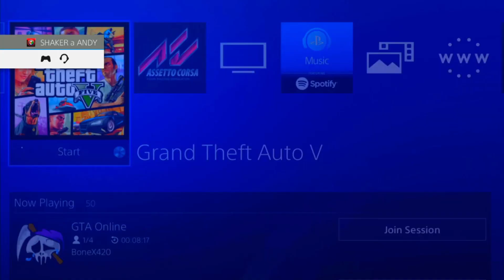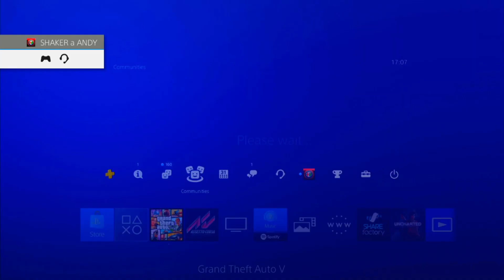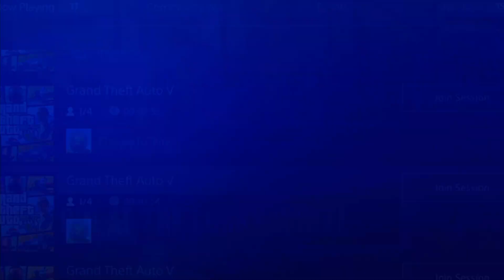GTA 5 Online CZ/SK❤️️ DAJTE VAŠE AUTÁ PRIATEĽOM😱!!! GCTF NEFUNGUJE🔥! PS4/XONE/PC 1.50 2020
CHCELI ste to😱? Máte to mať! Funguje po hotfixe! Zdieľajte s každým🔥!!! Díky❤️️!